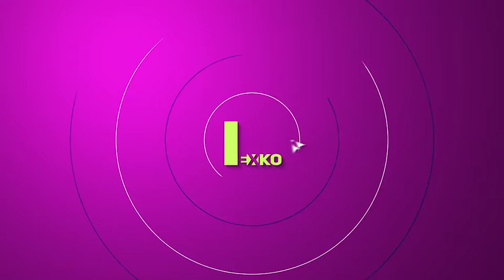Search logo reveal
Search logo reveal is a fresh and creative After Effects template. Just edit the text, choose the colors, drop your logo or choose icon and render.

Features:

    Sound FX included! (thanks for DARUMA audio)
    100% after effects
    CS6 & above
    No plugins required
    4K, 1080p, 720p resolution
    20 icons included
    Easy customize
    Use foto/video as a BG
    Universal expressions